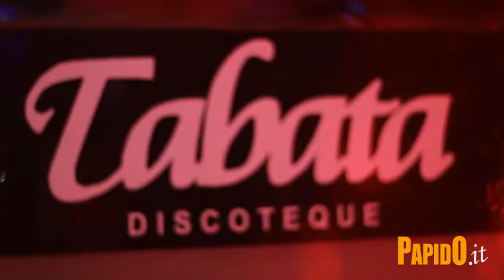TABATA 26 OTTOBRE 2013 LOCOLAND BY PAPIDO.IT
Video by: Shottime Videoproductions